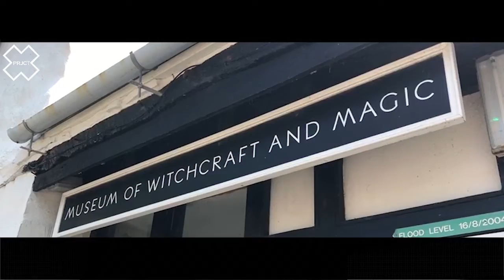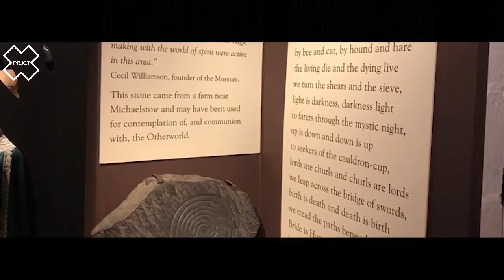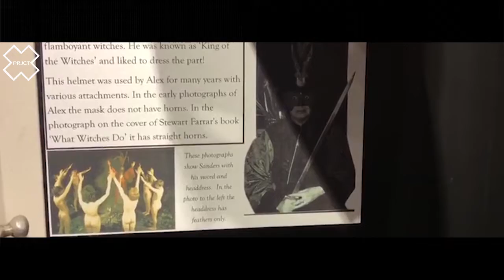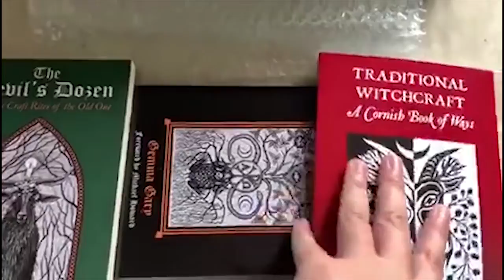CORNISH WITCHES AND THE OTHERWORLD - PRJCT X Series Finale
PRJCT X is in Cornwall exploring the history of magic and witchcraft that is notoriously tied to the area.